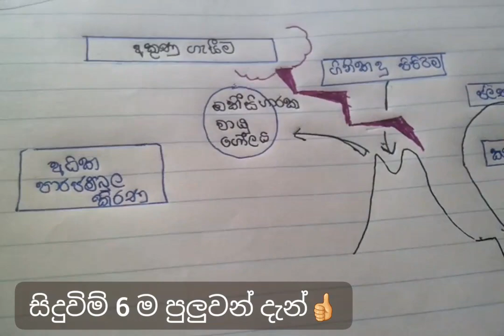A/L Biology Short cuts - Part 12 |Earth before life | පෘථිවිය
From this video I explain how earth look like before life according to A/L Biology syllabus.
IN A/l Biology we find this part in the 3rd unit. According to biology sinhala syllabus we have to keep more points in mind regarding this unit.
This A/L biology in sinhala short cut video will help you to keep some of those A/L Biology points in your mind.
In this A/l Biology video we discuss
00:00 three incidents in solar system
02:30 six statuses that help to origin of life
 06:00 seven gases in fist atmosphere